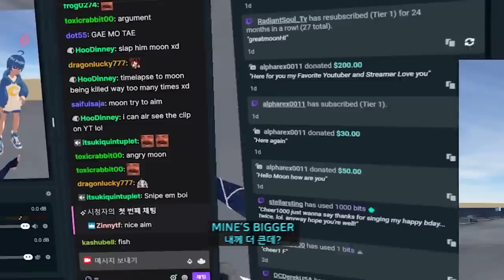Shot? 【 VRchat 】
editor : ByuByu